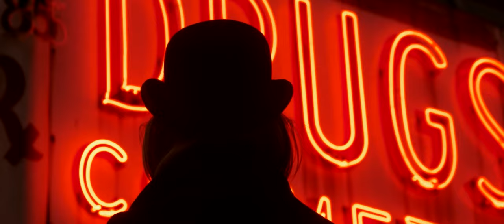OFFICIAL 2020 TRAILER | RAVENHEART INTERNATIONAL FILM FESTIVAL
We are proud to present the official trailer for Ravenheart International Film Festival 2020!